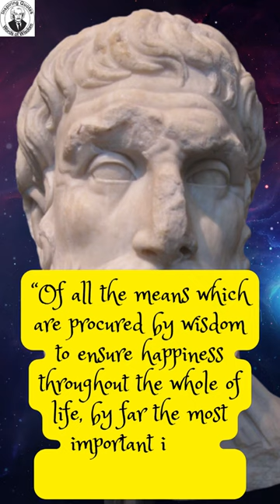Philosopher Epicurus: Life-Changing Quotes You Need To Know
You are welcome to Inspiring Quotes Channel. We are glad to have you here, our channel contains the thoughts of great and prominent people around the world, and here you will find motivational quotes and wise sayings of famous, individuals that have impacted the world in one way of the other.

Epicurus Quotes About Life That Will Inspire You - Life Changing Quotes

Epicurus, (341–270 BC) was an ancient Greek philosopher and sage who founded Epicureanism, a highly influential school of philosophy. He was born on the Greek island of Samos to Athenian parents. Influenced by Democritus, Aristippus, Pyrrho, and possibly the Cynics, he turned against the Platonism of his day and established his own school, known as "the Garden", in Athens. Epicurus and his followers were known for eating simple meals and discussing a wide range of philosophical subjects. He openly allowed women and slaves to join the school as a matter of policy. Epicurus is said to have originally written over 300 works on various subjects, but the vast majority of these writings have been lost. Only three letters written by him—the letters to Menoeceus, Pythocles, and Herodotus—and two collections of quotes—the Principal Doctrines and the Vatican Sayings—have survived intact, along with a few fragments of his other writings. Most knowledge of his teachings comes from later authors, particularly the biographer Diogenes Laërtius, the Epicurean Roman poet Lucretius and the Epicurean philosopher Philodemus, and with hostile but largely accurate accounts by the Pyrrhonist philosopher Sextus Empiricus, and the Academic Skeptic and statesman Cicero.

For Epicurus, the purpose of philosophy was to help people attain a happy (eudaimonic), tranquil life characterized by ataraxia (peace and freedom from fear) and aponia (the absence of pain). He advocated that people were best able to pursue philosophy by living a self-sufficient life surrounded by friends. He taught that the root of all human neurosis is death denial and the tendency for human beings to assume that death will be horrific and painful, which he claimed causes unnecessary anxiety, selfish self-protective behaviors, and hypocrisy. According to Epicurus, death is the end of both the body and the soul and therefore should not be feared. Epicurus taught that although the gods exist, they have no involvement in human affairs. He taught that people should behave ethically not because the gods punish or reward people for their actions, but because amoral behavior will burden them with guilt and prevent them from attaining ataraxia.

Epicurus was an empiricist, meaning he believed that the senses are the only reliable source of knowledge about the world. He derived much of his physics and cosmology from the earlier philosopher Democritus (c. 460–c. 370 BC). Like Democritus, Epicurus taught that the universe is infinite and eternal and that all matter is made up of extremely tiny, invisible particles known as atoms. All occurrences in the natural world are ultimately the result of atoms moving and interacting in empty space. Epicurus deviated from Democritus by proposing the idea of atomic "swerve", which holds that atoms may deviate from their expected course, thus permitting humans to possess free will in an otherwise deterministic universe.

These quotes compilation are from the best quotes and we hope that these inspiring quotes would make you ponder about life issues. Quotes from Epicurus are definitely worth sharing and worth listening to.